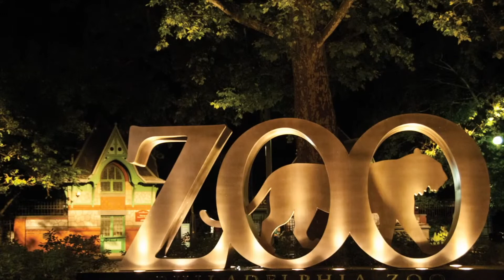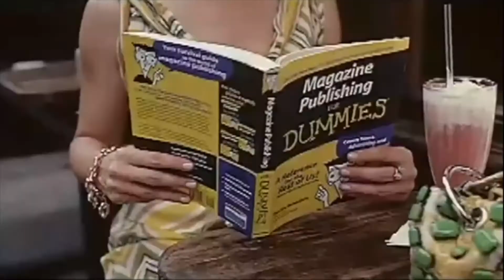"A Ticket to the World" [LIVE] Holiday Romantic Comedy Table Reading - DRAFT 1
"When 2001 Boise High Winter Ball Queen Grace Dawson returns home for the 20-year Anniversary Dance, she finds love in an unexpected reunion."

This is the first draft of a feature-length romantic screenplay written in eight days by Paul Carganilla (see bottom of description for challenge details), as read ("cold") by professional actors LIVE on YouTube January 1st, 2022. The original broadcast, which includes a Q&A with the cast & crew can be viewed

CAST:
GRACE - Jamie Carganilla
NICK - Paul Carganilla
ANA - Rebecca Staab
DAVID - Hunter Ackerman
ROSE - Jane Brucker
EMILY - Everly Carganilla
UTILITY - Darrin Ingram
UTILITY - Amanda Benjamin
NARRATOR - Frank Romeo
PRODUCTION MANAGER: Sam Mikelic

The eight-day screenwriting challenge unfolded LIVE on the Vaudacity Network in December of 2021. Story elements, locations, quotations, and more... were submitted by audience members via Google Forms and selected at random through Google's random number generator during Paulie's Online Variety Show #90 the evening of 12/23/21. The cast was already committed to read the screenplay LIVE at 7pm on 1/1/22, giving Paul a hard 8-day deadline to write the script based on the randomly selected elements.

RANDOMLY-SELECTED ELEMENTS:
HIGH-STRESS CAREER (2) - E.R. Nurse, Doctor
UNDERRATED CITY: Boise, ID
UNUSUAL SURPRISE (2): Free cruise, Being honored by your former high school
SOMETHING THAT WOULD CHANGE YOUR ROUTINE: Being stalked
SIGNIFICANT LIFE EVENT: Birthday
THREE LOCATIONS: Hollywood Museum, bookstore, zoo
NAME OF AN EX-PARTNER (2): Can't Say, Julie
THREE ADJECTIVES: cosmopolitan, blitzed, harrowing
RANDOM LINES OF DIALOGUE: "I like cookies."
CATCH PHRASE: "Life is full of disappointment. But better days will come."
SUPER-CHEESY OR SUPER-AWESOME SONG: "True", Spandau Ballet